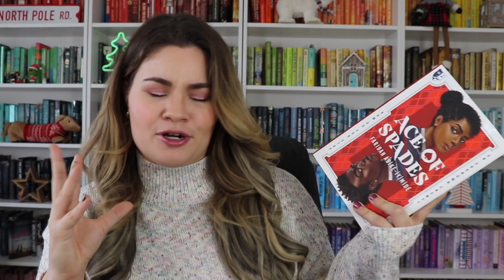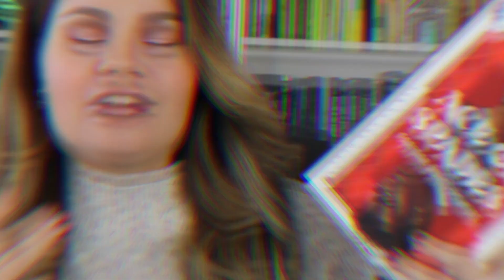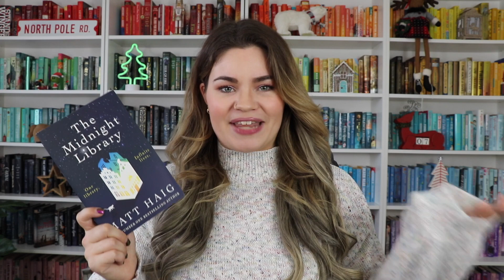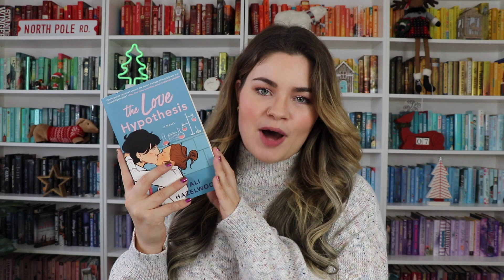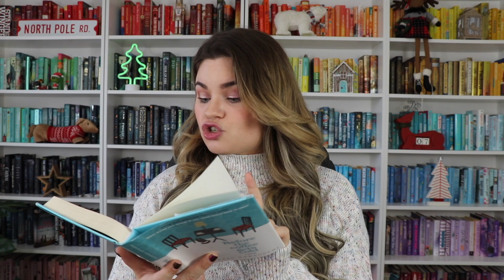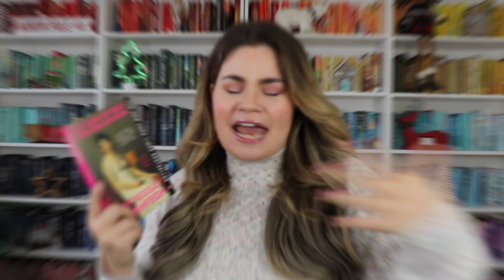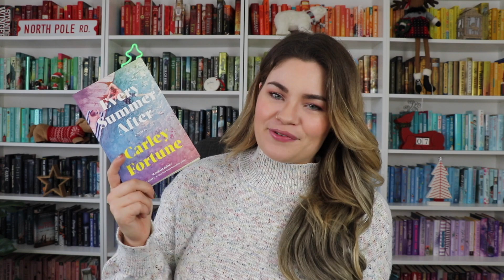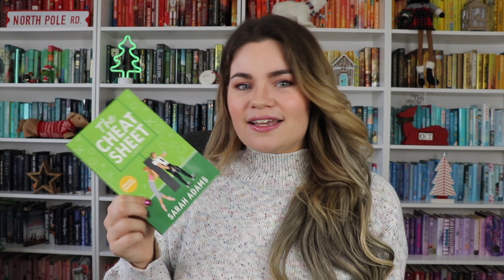All the TIKTOK Hyped Books I Read This Year!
Tiktok's hype really just gets me sometimes.

CHAPTERS //
0:00 Intro
2:27 The Spanish Love Deception
3:53 How to Fail at Flirting
5:30 Ace of Spades
6:32 You’ve Reached Sam
7:42 Colleen Hoover
11:01 Iron Widow
12:05 Daughter of the Moon Goddess
12:49 The Midnight Library
14:24 The Love Hypothesis
15:48 Before the Coffee Gets Cold
16:50 My Year of Rest and Relaxation
18:54 Every Summer After
19:13 The Dead Romantics
20:22 The Cheat Sheet
21:59 Tomorrow and Tomorrow and Tomorrow
23:44 Outro